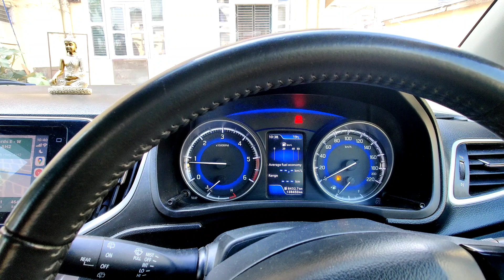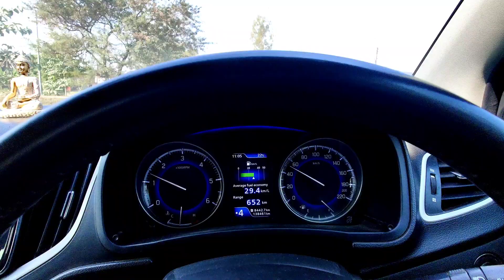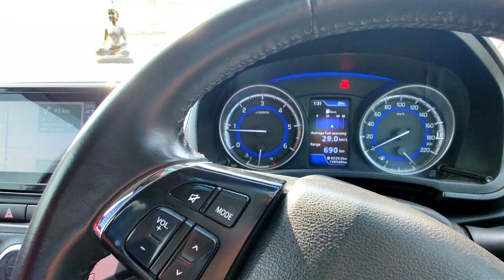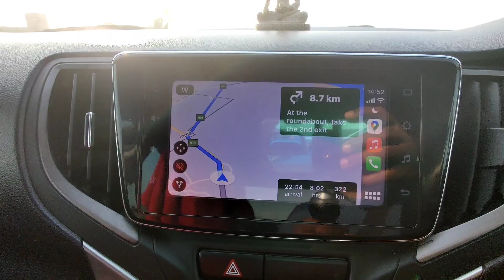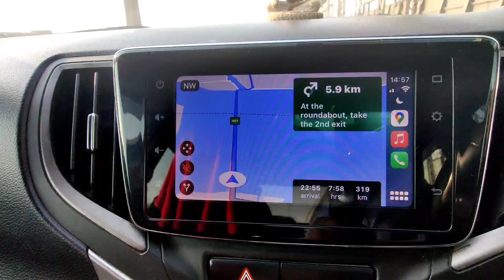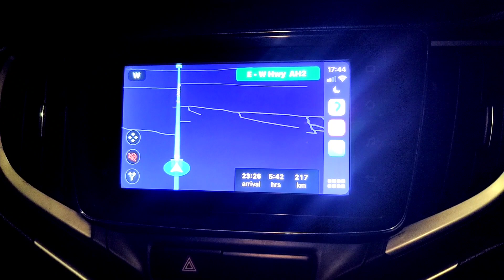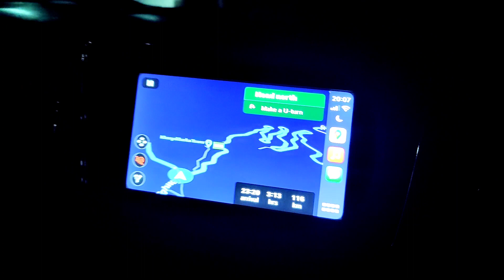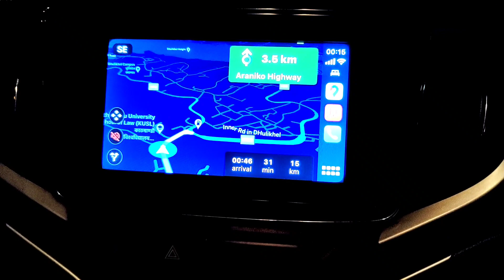Kakarbitta To Nagarkot Nepal | నేపాల్ లో అల్లర్లు | Nepal Telugu Vlogs |Day : 2 | Explore With Vijay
👇 Today Budget : 👇

Car Diesel : 4100 NPR ,
Lunch : 200 NPR,
Dinner : 325 NPR,

Total : 4625 NPR
Indian Currency : 2,890 Rupees

Get every update in my instagram.

Amazon Product Links :

1. Portable Outdoor Camping Picnic Toilet
2. Revolving Spice Rack Set
3. Peebuddy Disposable Toilet Seat Covers
4. Outdoor Tent for Shower, Picnic
5. Camping Stove Folding
6. Sunkraft High Strength Tying Rope with Hooks
7. CAMPINGAZ Butane Gas Canister for Camping
8. Solimo Portable Tyre Inflator
9. Tubeless Tyre Puncture Repair Kit
10. Coolnut Car Power Inverter 12V DC to 110V AC Converter

Nepal Telugu vlogs
Nepal Trip in Telugu
Nepal Road Trip in Telugu
India to Nepal Road Trip in Telugu
Pokhara Telugu Vlogs
India to Nepal Road Trip
Telugu Vlogger to Nepal
Latest Nepal Telugu Vlogs
Telugu Vlogs in Nepal
explore with vijay latest vlogs
explore with vijay telugu vlogger